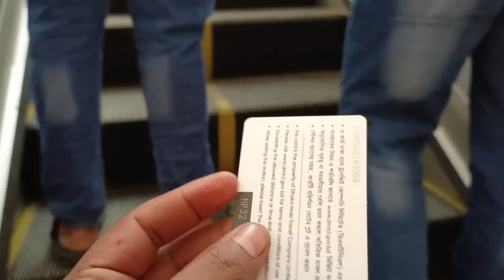ঢাকা শহরের এমন রুপ দেখবো ভারতীয় হিসেবে কখনোই কল্পনা করি নি 😲। Dhaka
Hello viewers, this is Chandan owner of this channel ( Vlogging Dunia).
I made videos on travel. Content of my videos has some kind of information and knowledge,fun. I am real fun loving person who is always curious to meet new people, get to know new culture and explore new places.